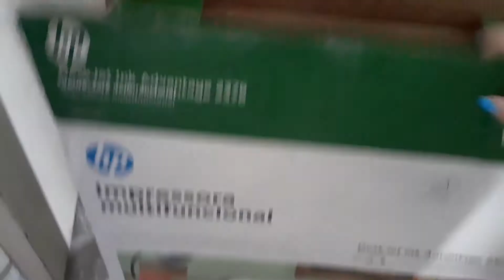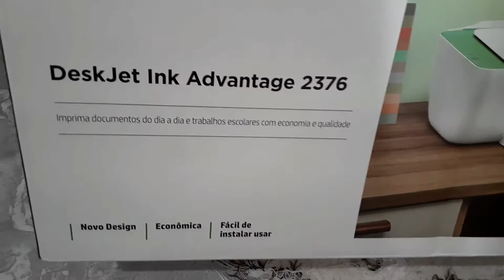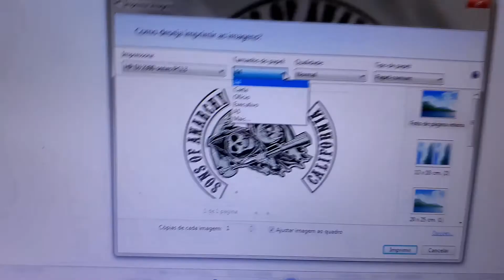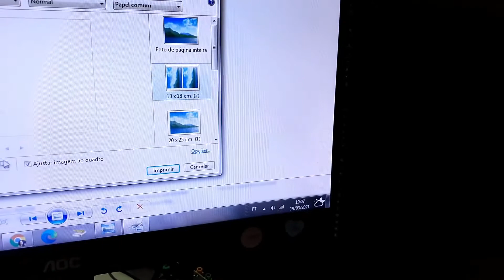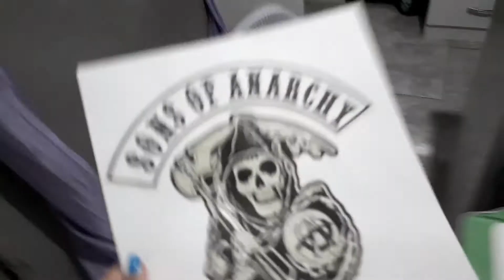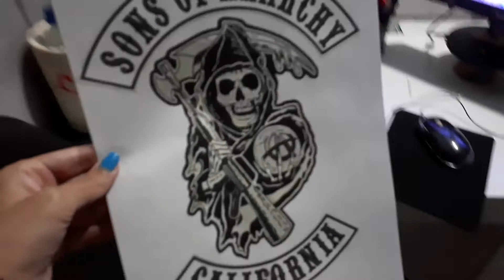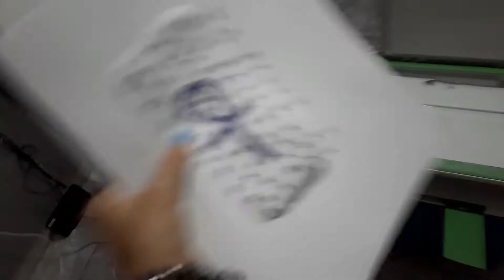IMPRESSORA MULTIFUNCIONAL HP 2376 - RESENHA E TESTES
Oi pessoal! No vídeo de hoje irei fazer uma pequena resenha da impressora multifuncional da HP. Espero que gostem!

Super Beijo da Vivi!